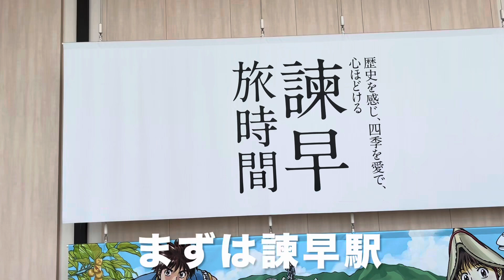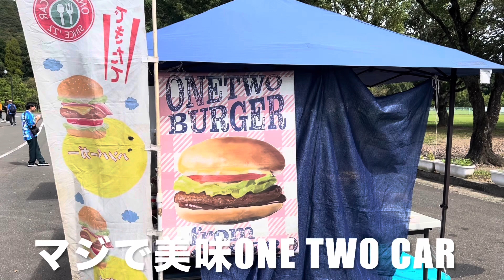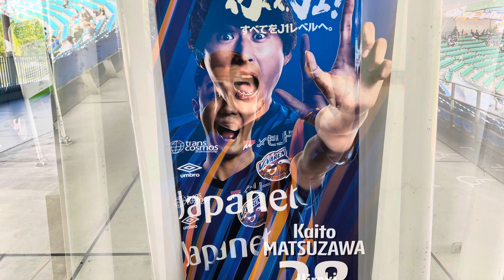【お出かけVlog】【Vファーレン長崎】【町田ゼルビア】【ホーム戦観戦】トランスコスモススタジアム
長崎vs町田
悔し過ぎる敗戦となったけど、それでも長崎のサポーターはやめない！
長崎を愛しているから！